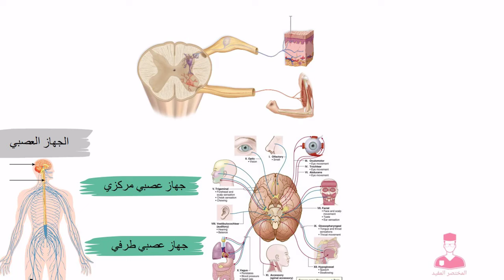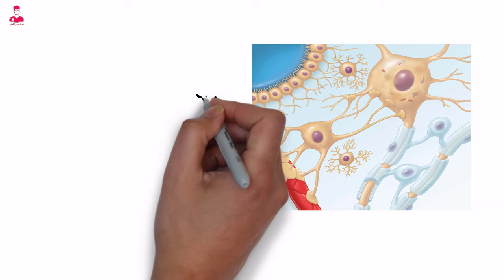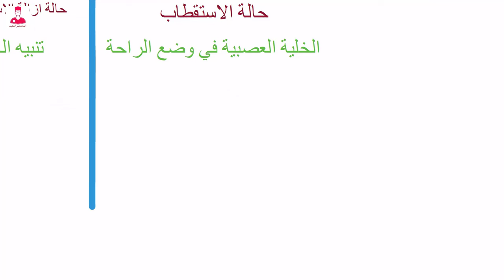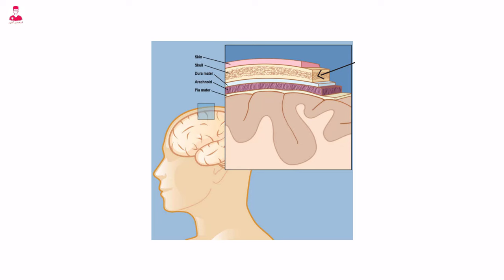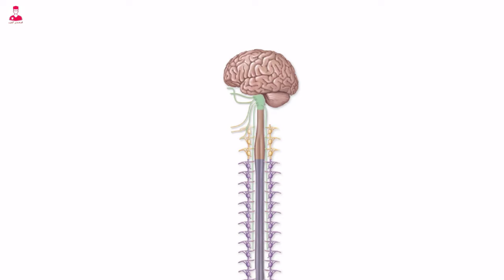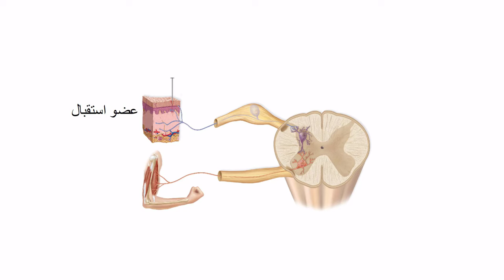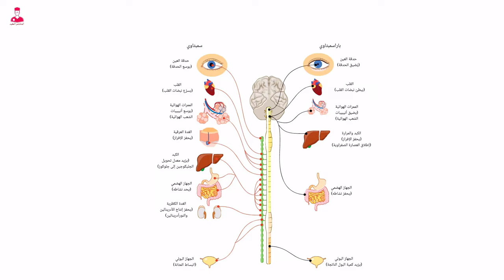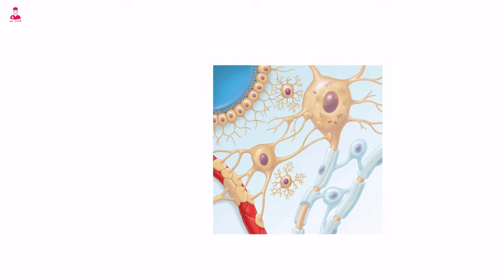الجهاز العصبي كاملا || Nervous system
جهاز العصبي في الإنسان: شبكة معقدة من الإشارات والتفاعلات
جهاز العصبي في الإنسان يُعتبر من أكثر الأنظمة تعقيدًا وإثارة للإعجاب في الجسم. يتألف من الجهاز العصبي المركزي والطرفي، حيث يقوم الأول بالتحكم في الوظائف الحيوية والعقلية، بينما يعمل الثاني على نقل الإشارات بين الجسم والمخ. تتكون الأعصاب من خلايا عصبية تتفاعل بتشابكاتها العصبية المعقدة، وتتضمن خلايا الغلياء العصبي والعديد من المكونات الأساسية مثل السيال العصبي والجهاز العصبي الذاتي.
مع تفاصيل أكثر، يتضح أن خلايا العصبية تشكل العنصر الأساسي في بنية الجهاز العصبي، حيث تتفاعل هذه الخلايا بتشابكاتها العصبية لنقل الإشارات الكهربائية والكيميائية. تتضمن مكونات الخلية العصبية الجسم الخلوي والألياف العصبية التي تسهل انتقال الإشارات بين الخلايا. بالإضافة إلى ذلك، يعتبر التشابك العصبي من أهم العمليات التي تحدث بين الخلايا العصبية، حيث يساهم في تكوين الدوائر العصبية المعقدة التي تدير وتنظم الوظائف الحيوية.
فيما يتعلق بالجهاز العصبي الذاتي، يلعب دورًا حيويًا في تنظيم وظائف الجسم بشكل غير إرادي، مثل التنفس وضبط ضغط الدم. بينما يتحكم الجهاز العصبي السمباثاوي والباراسمباثاوي في الاستجابات العاطفية والتوتر، مما يبرز تعقيد هذا النظام الحيوي الرائع الذي يعكس تناغمًا مدهشًا بين الهيكل والوظيفة.
من خلال هذا النظام الرائع، يتجلى جهاز العصبي في الإنسان بكل تفاصيله المذهلة والمثيرة، مما يجعله موضوعًا شائعًا للبحث والتفاعل على منصات التواصل الاجتماعي وفي الدراسات العلمية المتعلقة بالصحة والطب.

الخلايا العصبية المركزية والطرفية هي مكونات أساسية في الجهاز العصبي، وتقوم بوظائف مختلفة في نقل الإشارات العصبية.
الخلايا العصبية المركزية
توجد الخلايا العصبية المركزية في الجهاز العصبي المركزي، والذي يتألف من الدماغ والحبل الشوكي
. هذه الخلايا مسؤولة عن معالجة المعلومات والتحكم في الوظائف الحيوية والحركات الإرادية. وتشمل وظائفها الرئيسية:
معالجة المعلومات الحسية من المستقبِلات الحسية
التحكم في الحركات الإرادية من خلال النبضات الكهربية إلى العضلات والغدد والأعضاء
تنظيم الوظائف الحيوية مثل التنفس وضبط ضغط الدم
الخلايا العصبية الطرفية
توجد الخلايا العصبية الطرفية في الجهاز العصبي المحيطي، والذي يتألف من الأعصاب الشوكية والأعصاب القحفية
. هذه الخلايا مسؤولة عن نقل الإشارات العصبية بين الجهاز العصبي المركزي والجسم. وتشمل وظائفها الرئيسية:
نقل المعلومات الحسية من المستقبِلات الحسية إلى الجهاز العصبي المركزي
نقل النبضات الكهربية من الجهاز العصبي المركزي إلى العضلات والغدد والأعضاء
في الخلاصة، الخلايا العصبية المركزية والطرفية تشكلان جزءًا أساسيًا من الجهاز العصبي، وتقومان بوظائف مختلفة في نقل الإشارات العصبية والتحكم في الوظائف الحيوية والحركات الإرادية.

المكونات العصبية المركزية تشمل الدماغ والنخاع الشوكي
. بينما تشمل المكونات العصبية الطرفية الأعصاب الشوكية والأعصاب القحفية
. أما الخلايا العصبية الذاتية فتتحكم في وظائف الجسم بشكل غير إرادي، مثل التنفس وضبط ضغط الدم
. بينما تلعب الخلايا العصبية السمباثاوية والباراسمباثاوية دورًا في التنظيم العاطفي والتوتر

الخلايا العصبية الذاتية تعمل على تنظيم وظائف الجسم بشكل غير إرادي، مثل التنفس وضبط ضغط الدم
. أما الخلايا العصبية السمباثاوية والباراسمبثاوية، فهما يعملان بطرق معاكسة للحفاظ على توازن الوظائف اللاإرادية في الجسم